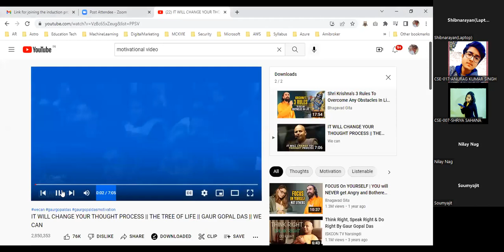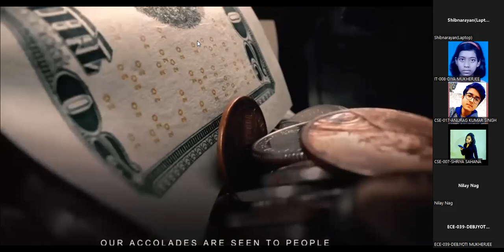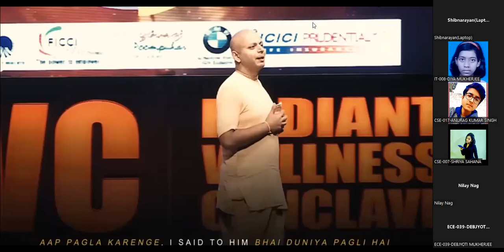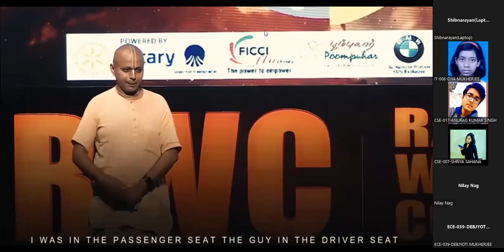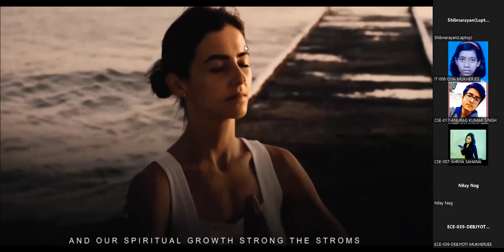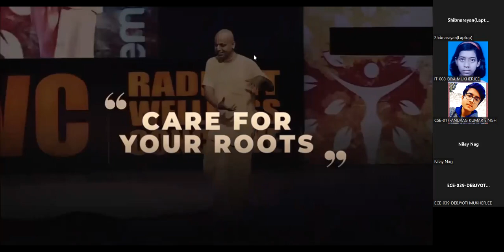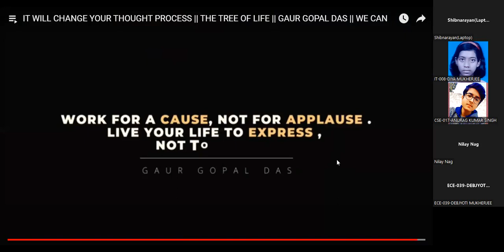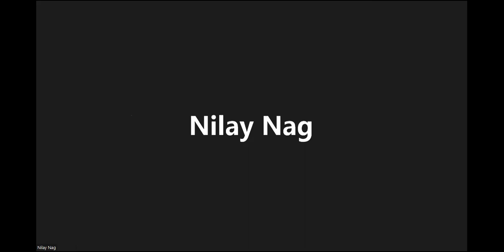Day-3:Literary Activity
Literary Activity
by  Mr. Nilay Kr. Nag